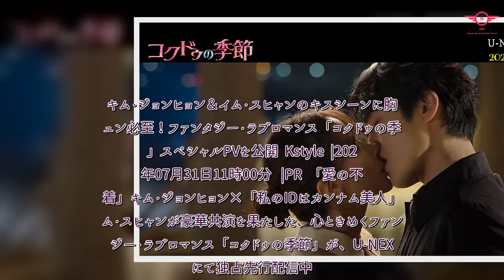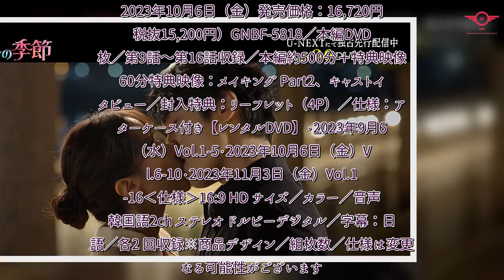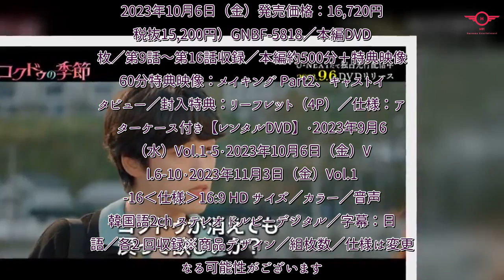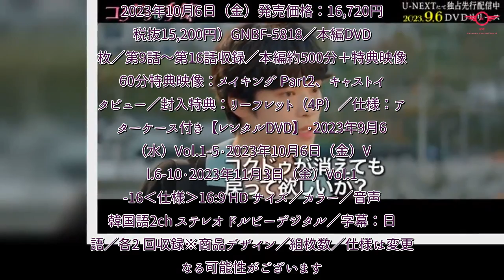H91- キム・ジョンヒョン＆イム・スヒャンのキスシーンに胸キュン必至！ファンタジー・ラブロマンス「コクドゥの季節」スペシャルPVを公開 - Kstyle